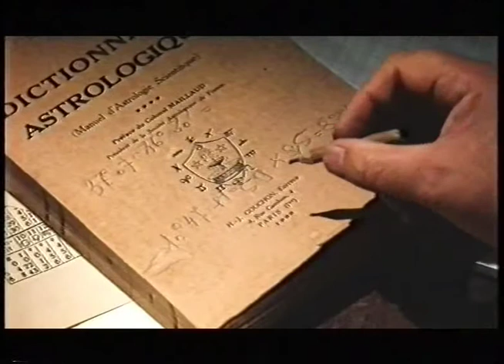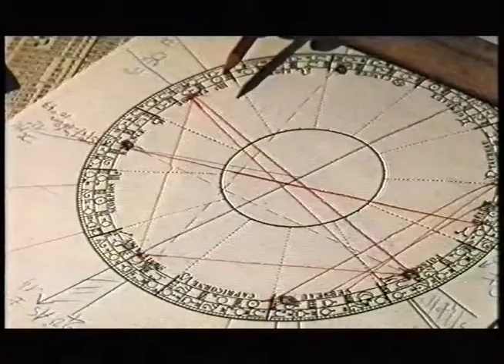LE LIBRAIRE... 2ÈME PARTIE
Ce court-métrage a été réalisé en 1995. Une jeune femme (dont la mère a disparu dans les camps de la mort) rencontre, 20 après la guerre, un étrange libraire qui va lui faire son thème astral...
Note du réalisateur:
Ce film a de nombreux défauts: il est notamment raté du point de vue des dialogues et de la narration. Mais il offre tout de même de bonnes séquences de jeu d'acteurs avec François Morel et Jean-Paul Roussillon.